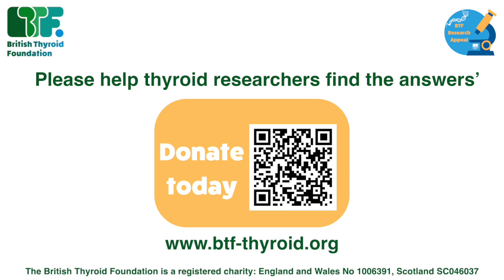Dr Salman Razvi: How the BTF supports thyroid research - BTF Research Appeal